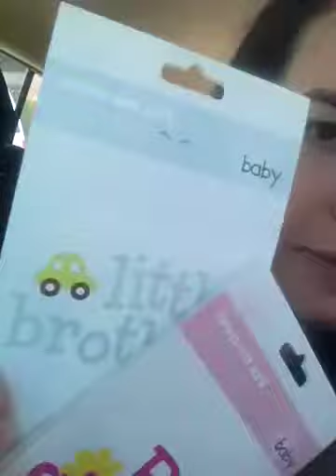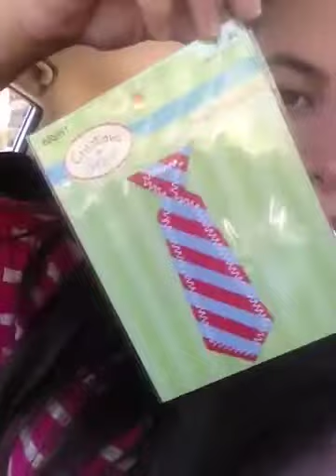Pregnancy Week 33 Update + Baby Buys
Filmed May 7th.